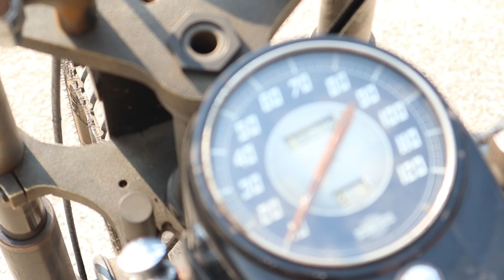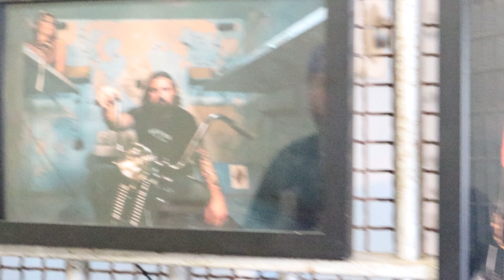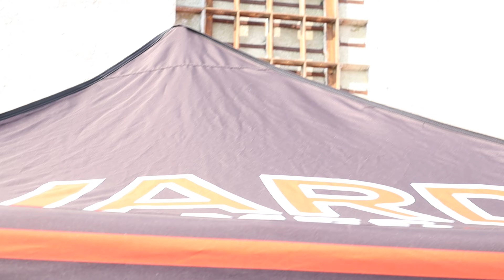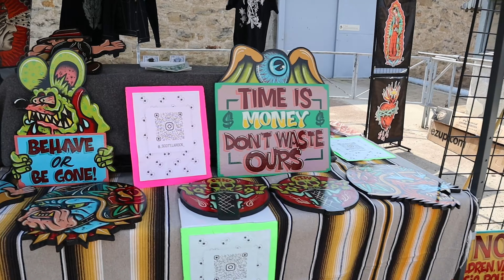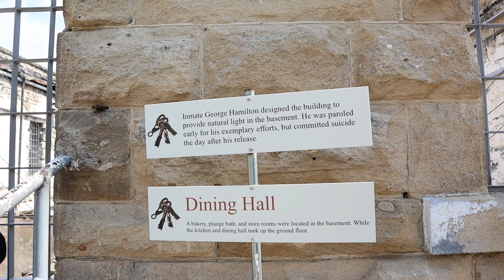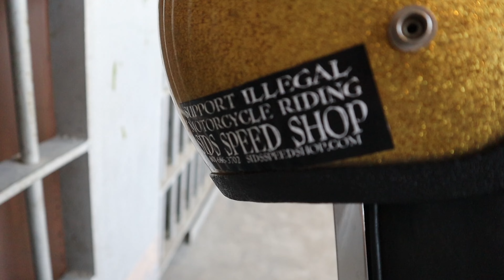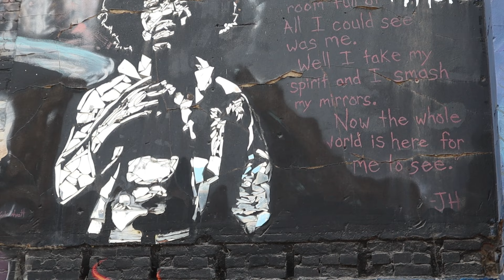First Timers - 2024 Party at The Pen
We finally made it to Party at the Pen, which had been on our bucket list for years and was even better than expected! The oddest thing about the trip was that Leya found an onion on the ground and insisted we do something with it. Something about hanging out with your friends in a different state surrounded by bikes hits differently. I hope you enjoy it!

Bikes / People - Please tag your Instagram!